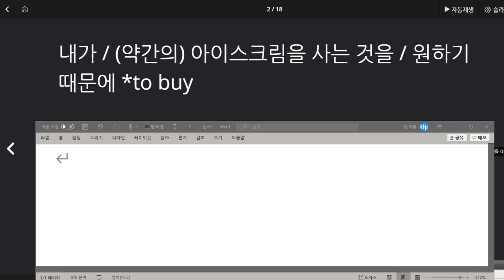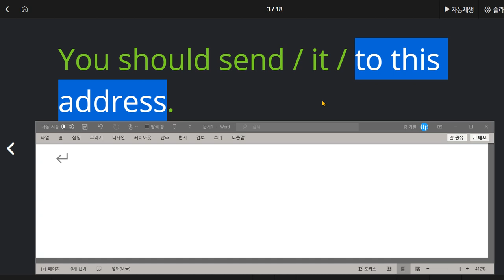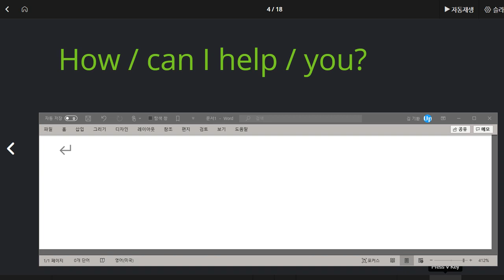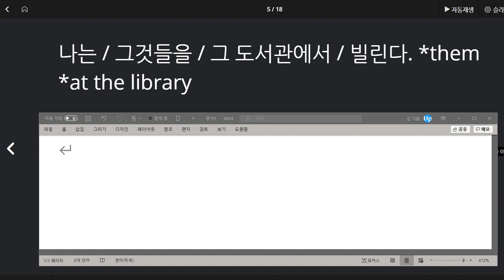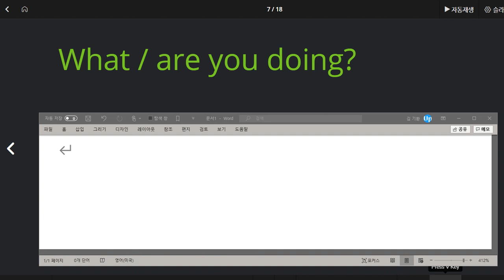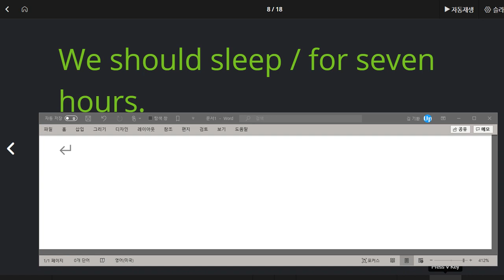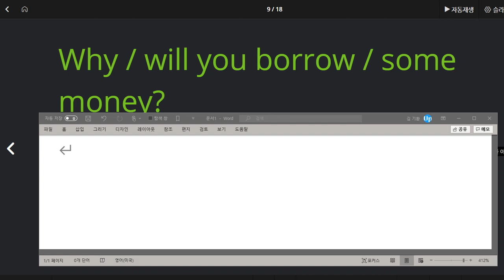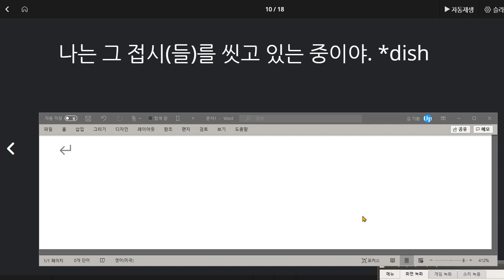김지호 2020 07 30 칭찬 18문장 무작위 테스트 결과 문법 규칙과 단어 표현 모두 매우 높은 성취도